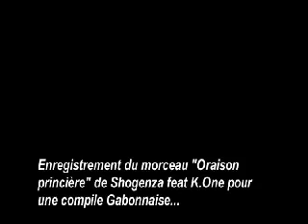Studio coro prod acte 1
Enregistrement du morceau oraison princiere shogenza feat k one